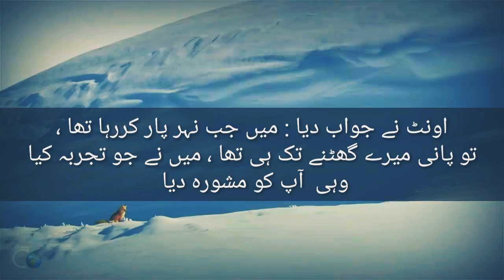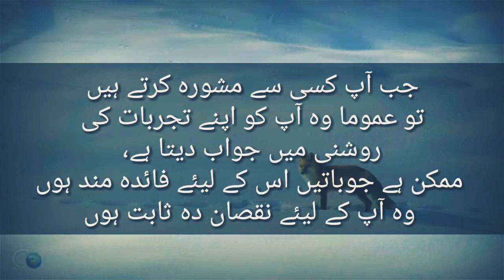Don't follow someone Blindly || Short Life Lesson || Psychology with Dr Sid || Urdu & Hindi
In This Video Dr Sid explain a short Life lesson about Taking Decision & Don't follow someone Blindly || Short Life Lesson
What does it mean to follow someone blindly?
What is it called when you follow someone blindly?
Why is following your friend blindly wrong?
What do you call someone who follows a person?